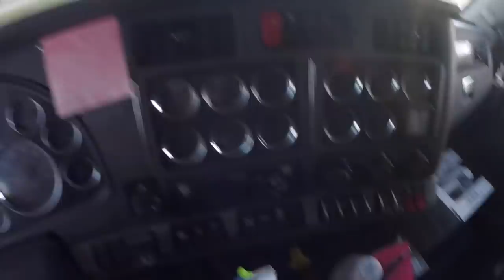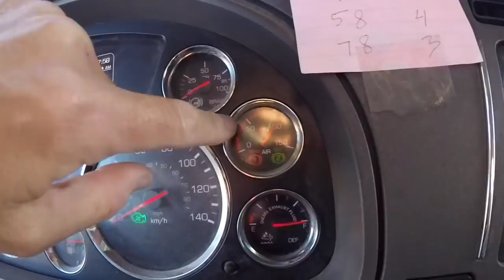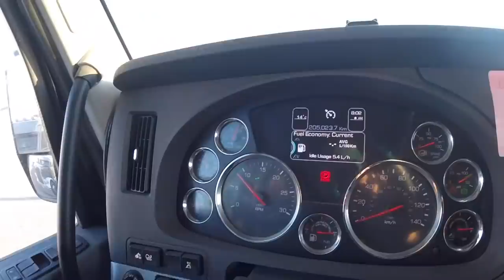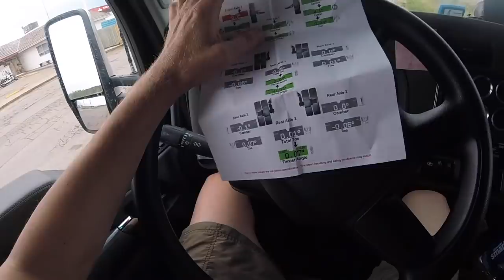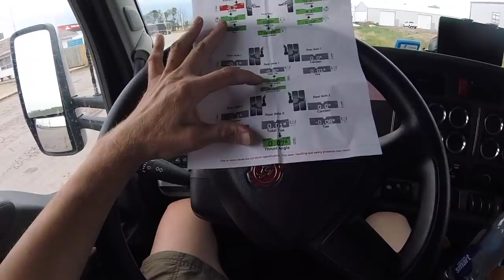2010 TEREX DEMAG CC2800-1 CRANE: unloading the right track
My fav camera for photos & high quality video
My fav lens